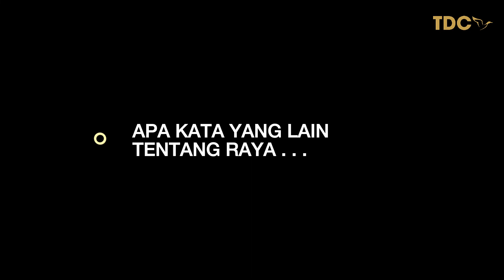Pandangan Warga TDC Tentang Raya?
Bila sebut raya, apa pandangan anda? Yang lain boleh komen dekat bawah 😊👇
When saying about raya, what do you say? Others may comment down here 😊👇